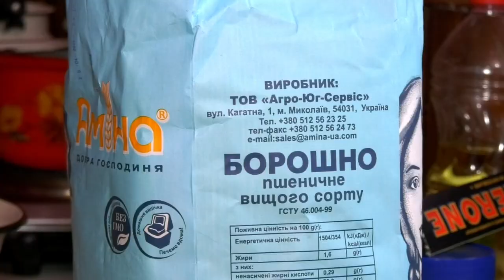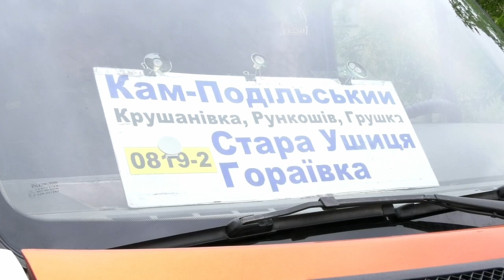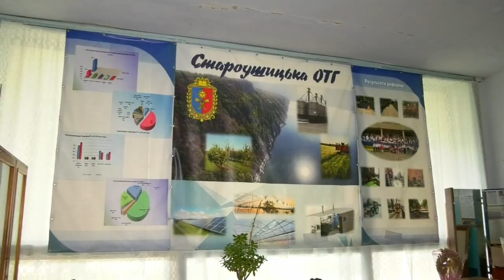ТВ7+. ІСТОРІЇ ПЕРЕСЕЛЕНЦІВ В СТАРІЙ УШИЦІ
Від лютого майже півтори тисячі переселенців знайшли прихисток у Староушицькій громаді. Третина повернулися додому на звільнені території. Ті, хто залишається зимувати розповіли нашим журналістам як влаштувалися на новому місці.